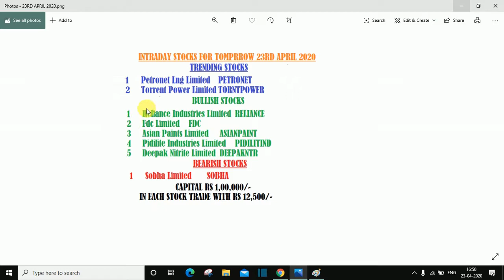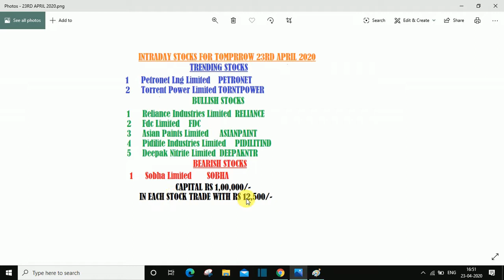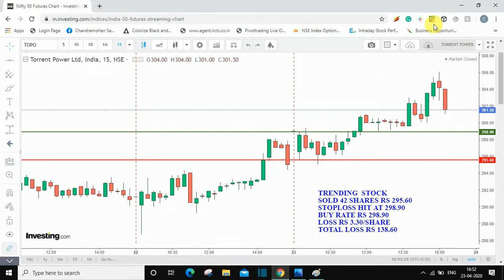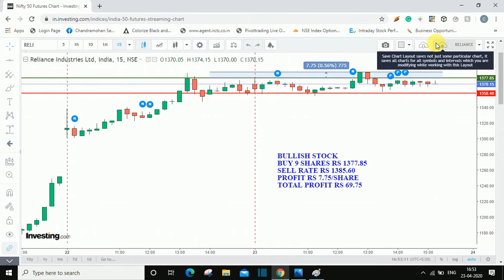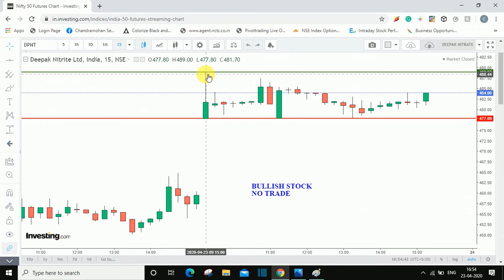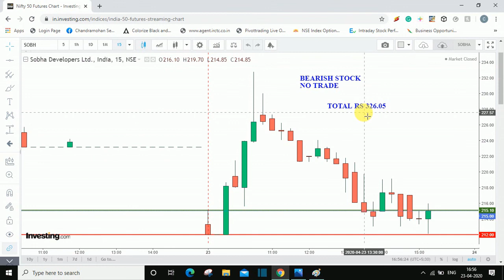Performance of Today"s Intraday stocks 23rd April 2020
In this video please find the performance of Intraday stocks ( 23rd April 2020 ) given in advance yesterday